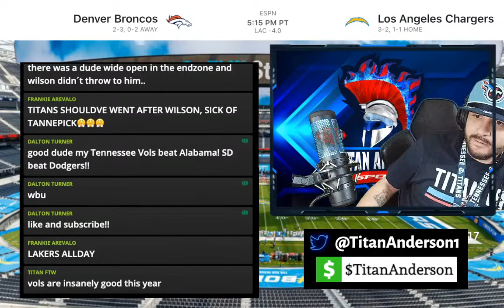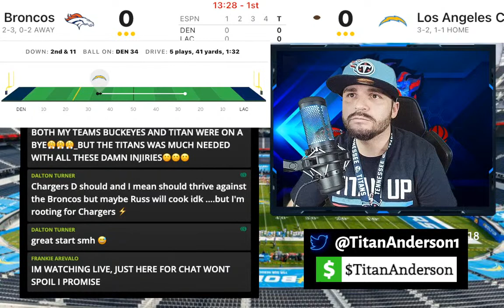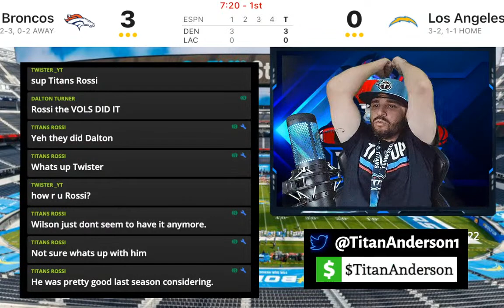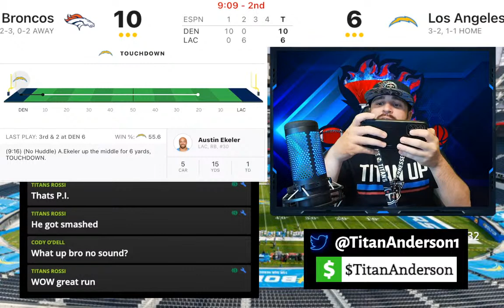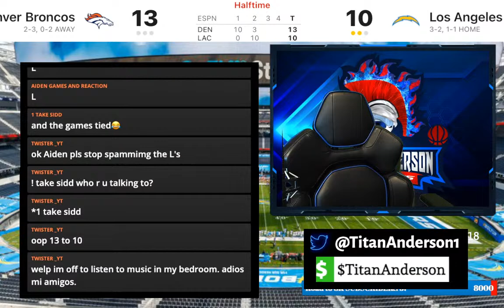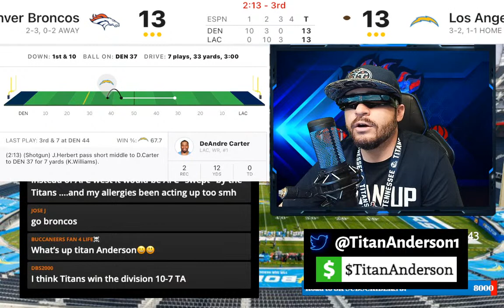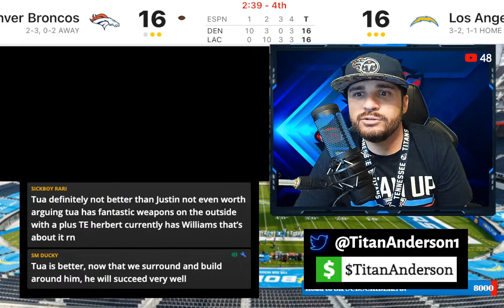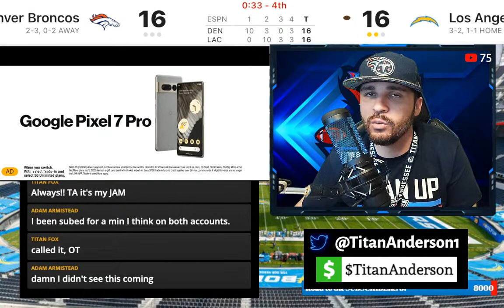Denver Broncos vs L.A Chargers LIVE!!!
Denver Broncos vs L.A Chargers | Live Play By Play and Reaction

SERIES RECORD: Broncos lead 69-54-1.

LAST MEETING: Chargers beat Broncos 34-13 on Jan. 2 in Inglewood, Calif.

LAST WEEK: Broncos lost to Colts 12-9, OT; Chargers beat Browns 30-28.

BRONCOS OFFENSE: OVERALL (18), RUSH (19), PASS (19), SCORING (31).

BRONCOS DEFENSE: OVERALL (3), RUSH (15), PASS (1), SCORING (4T).

CHARGERS OFFENSE: OVERALL (5), RUSH (22T), PASS (2), SCORING (9).

CHARGERS DEFENSE: OVERALL (23), RUSH (25), PASS (20), SCORING (30).

TURNOVER DIFFERENTIAL: Broncos even (17T); Chargers plus-2 (7T).

BRONCOS PLAYER TO WATCH: CB Patrick Surtain II. In just his second season, Surtain has surged to elite cornerback status, shutting down or severely limiting opposing quarterbacks' top options. He returned an interception for a touchdown in his first game against the Chargers.

CHARGERS PLAYER TO WATCH: CB Bryce Callahan leads Los Angeles with two interceptions, the same total he had in 21 games for Denver the previous two seasons.

KEY MATCHUP: Denver's linebackers vs. Chargers RB Austin Ekeler. With Josey Jewell (knee) dealing with yet another injury, it's likely the assignment goes to Alex Singleton, and Jonas Griffith. Teams have had success against Singleton in pass coverage. Ekeler set a career-high with 173 yards rushing against Cleveland, and his 199 yards from scrimmage were the most in a NFL game this season. Los Angeles will need to maintain balance between Ekeler on the ground and its prolific passing game against the stout Denver defense.

KEY INJURIES: Broncos QB Russell Wilson is dealing with a strained latissimus dorsi muscle near his throwing shoulder which he injured two weeks ago at Las Vegas. Wilson received an injection to relieve discomfort last week, but didn't miss any practice time leading up to the game against the Chargers. ... The Broncos have lost LT Garett Bolles (ankle), RB Javonte Williams (knee) and CB Ronald Darby (ACL) in their past two games. Also sidelined is LS Jacob Bobenmoyer (wrist, hand). ... Chargers RT Trey Pipkins III is expected to play after spraining his MCL against Cleveland. … WR Keenan Allen (hamstring) is listed as doubtful and likely to miss his fifth straight game.

SERIES Game notes
The Broncos and Chargers have alternated wins and losses over their past four games, with the home team victorious in every matchup. ... The past two games in the series have been decided by at least 15 points. ... The Chargers are 3-2 against Denver at home since moving to Los Angeles in 2017.

STATS AND STUFF: Wilson needs four touchdown passes to join Hall of Famer Peyton Manning (333) as the only players with 300 or more TD passes in their first 11 NFL seasons. ... Wilson is 0-2 against the Chargers, one of two teams he has never defeated. The other is Seattle, where he played for 10 seasons before being traded to Denver in March. The Broncos lost 17-16 at the Seahawks in their opener this season. ... WR Courtland Sutton is one of two players with at least 50 yards receiving in each of his first five games this season. ... OLB Bradley Chubb has 5½ sacks and is the only player in the league with five or more sacks and a pair of forced fumbles in 2022. ... The Broncos have forced a league-high nine fumbles so far, recovering three of them. ... The Chargers have allowed five sacks, which is tied with Cleveland for fewest in the league. Justin Herbert has been sacked once in each of the past three games while attempting 118 passes in that span. ... OLB Khalil Mack is one of three players with at least five sacks and six tackles for loss this season (Las Vegas DE Maxx Crosby, Dallas LB Micah Parsons). ... QB Justin Herbert has thrown at least one touchdown in 26 consecutive games, which is the third-longest streak in Chargers history. Philip Rivers had streaks of 28 (Dec. 9, 2012-Oct. 23, 2014) and 27 games (Oct. 1, 2017-Dec. 13, 2018). ... Los Angeles has allowed 46 points in the third quarter through five games (9.2 points per game). The defense gave up 84 points in the third quarter during the 2021 season (4.9 points per game). ... WR Mike Williams has at least 100 yards receiving in each of his three road games. He has 25 yards on three receptions with a touchdown in two home games. ... The Chargers offense had a season-low 17 penalty yards against the Browns, their fewest in 22 games under coach Brandon Staley.